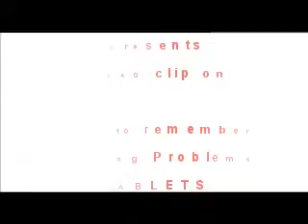Tablet Mottling :Pharmainfo.net Tutorial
Pharmainfo.net Gate video tutorial on tablet capping problems